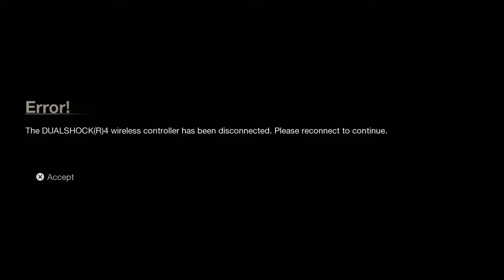Friday the 13th: The Game featuring Savini Jason